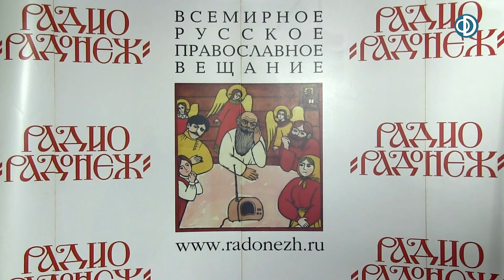Радио «Радонеж». Протоиерей Димитрий Смирнов. Видеозапись прямого эфира от 2016.10.01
Видеозапись прямого эфира радиостанции "Радонеж", во время которого протоиерей Димитрий Смирнов отвечает на вопросы радиослушателей и посетителей мультиблога. Ведущий – священник Михаил Палкин. Радиоэфир от 1 октября 2016 года.

Список вопросов

1. Что можно говорить внуку 2,5 лет про Бога?   (1:15)

2. Как должны себя вести прихожане во время каждения?   (2:50)

3. Что такое старчество? Чем старец отличается от духовника монастыря? В чём особенность Оптинского старчества?   (5:31)

4. Является ли хулой на Духа Святаго то, что я люблю своих родственников больше, чем Бога? Не смертный ли это грех?   (12:24)

5. Моя некрещёная сестра бесноватая. Как за неё молиться? Можно ли исправить человека?   (18:02)

6. Невестка против Причащения ребёнка, сын относится к этому нейтрально. Я причащаю внука тайно. Правильно ли я поступаю?   (18:57)

7. Как не перепутать голос совести с мнительностью, вызванной суевериями?   (23:09)

8. Почему на ТВ выступают в основном против запрета абортов?   (25:33)

9. Отцу 89 лет, бывший коммунист, недавно крестился, но спасение души его не интересует, всё больше футбол и новости. Что делать?   (34:10)

10. Говорят, что нельзя впадать в прелесть. Но почему же, желая выразить восхищение, мы говорим: «прелестное дитя»?   (36:21)

11. Многие же будут первые последними, и последние первыми (Мф. 19, 30) – разве это справедливо? Почему Господь так решил?   (39:31)

12. Можно ли венчаться, если жена за шесть лет брака так и не воцерковилась?   (43:04)

13. Зять не вылезает из компьютера, а хочет венчаться с моей дочерью в надежде, что тогда она его будет слушать. Прав ли он?   (49:56)

14. Мне сказал священник, что венчаться надо для счастья своего и своих детей. Повенчалась с мужем-алкоголиком, никакого счастья не прибавилось. Что делать?   (51:29)